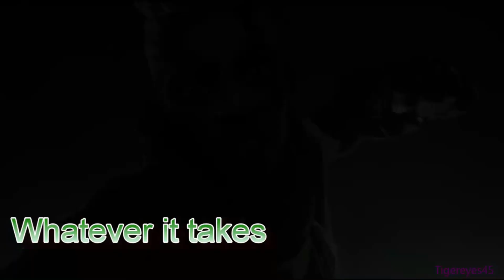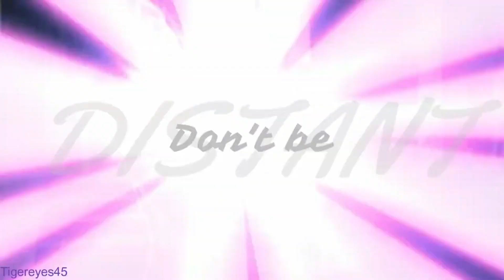January 2023 MEP Collection (READ DESCRIPTION)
Here are all the MEP parts I finished in January 2023. FLASH WARNING for the very last part. There's a warning before it begins.

Wolf Girl - Bones MEP
Part 2

Hannah's films - Whatever it Takes MEP
Part 7
MEP Project Status: Unknown
Link Unavailable

Sylvie Moon - Brave MEP
Parts 14

Moonangel - Fever Dream Valentines Day MEP
Parts 8 & 14

Чарли Animation - Get Off My Back MEP
Parts 1 & 8

Ashtro - I'll be Waiting
Part 1

Black Hat Tribute Organizations - Multi Villains MEP
Part 2

Kitty Cakes - My Big Mistake
Parts  4 & 9

LightWolf - Unconditionally MEP
Part 6

GodOfTheWolfs - Victory MEP
Part 8

Multi_exe -  Enemy MEP
Part 5